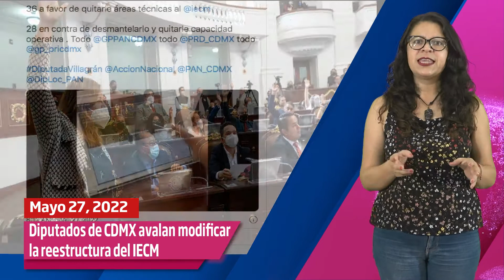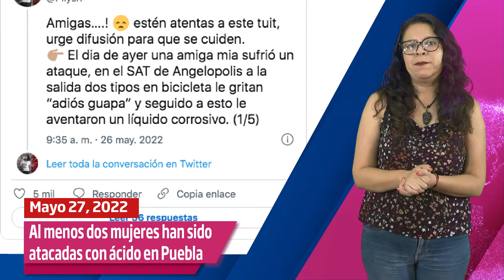Video de operativo no corresponde a Huitzilac y más de hoy, 27 de mayo de 2022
Video de operativo no corresponde a Huitzilac
- Joven motociclista fallece en autopista Cuernavaca-Acapulco
-Cerca de 13 mil estudiantes presentarán examen de admisión para la UAEM
-Recuperan cuerpo sin vida de un joven en río Apatlaco

 Diputados de CDMX avalan modificar la estructura del IECM
-Joven es investigado por la FGJCDMX tras amenaza de tiroteo
-Admiten amparo para evitar contratar a médicos cubanos
-Al menos dos mujeres han sido atacadas con ácido en Puebla

 -La Asociación del Rifle se reúne pese a tragedia en Texas
-Proponen vasectomía obligatoria para adolescentes en EE.UU.
-Elecciones presidenciales en Colombia
-Muere “Matamba”, ex líder del Cártel del Golfo